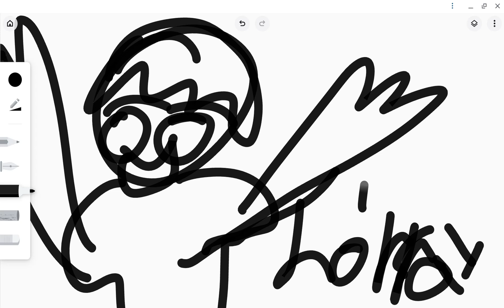nice day to be nice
good job everybody for my subs